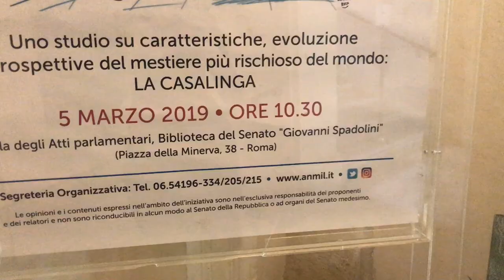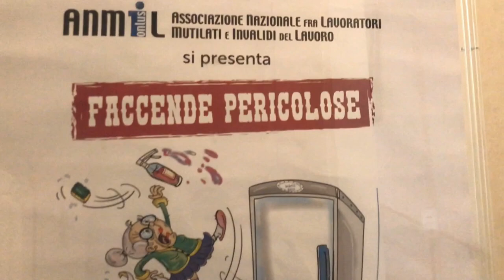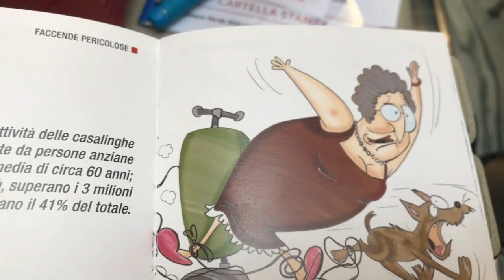Sanità Informazione - Bettoni (Anmil) sugli infortuni domestici - (05-03-2019)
Fonte: Sanità Informazione